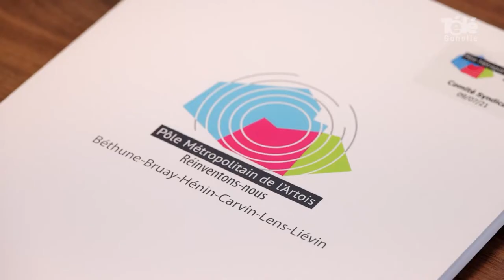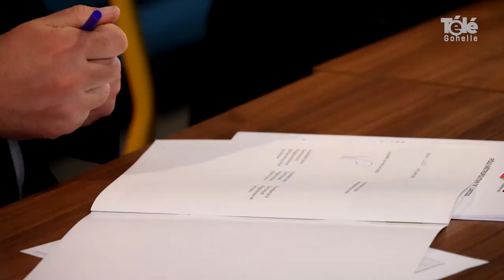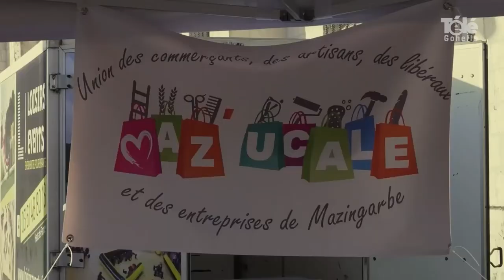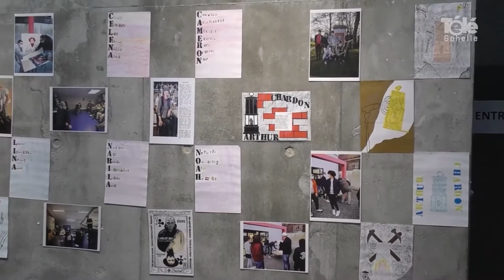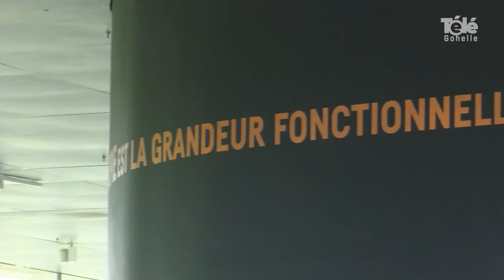JT 16 07 2021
sommaire du JT du vendredi 16 juillet :

- signature du CRTE entre le Pôle Métropolitain de l'Artois et l'Etat
- 100000ème injection au centre de vaccination COVID Bertinchamps de Lens
- marché nocturne à Mazingarbe
- Projet la poésie dans les rues à Méricourt
- coup de loupe : "L’Hypothèse de la gravité" par Bernar Venet au Louvre-Lens